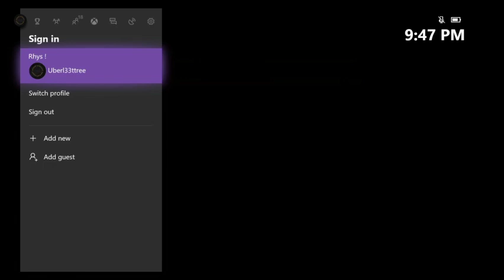First playthrough, Xbox One X, 7